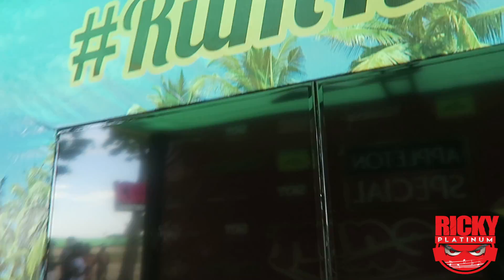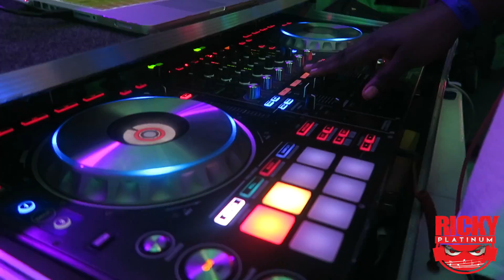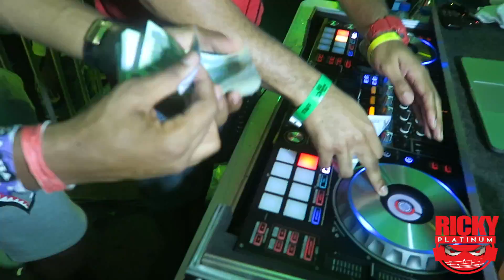RICKY PLATINUM VYBZ LIFE 10 (( DREAM WEEKEND 2016 ))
Come take a journey with RICKY PLATINUM to DREAM WEEKEND 2016!

RICKYPLATINUM.COM